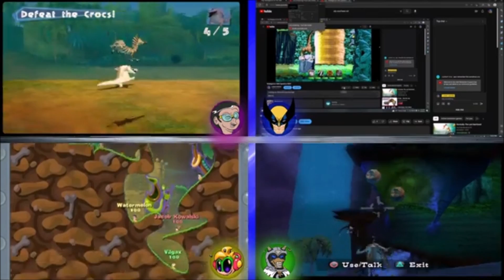Worms (Madagascar PS2/GBA) - Part 10